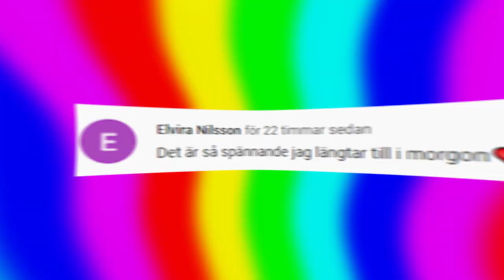OM 10 MINUTER SPRÄNGS YUMI *SPELMÄSTAREN & ELAKA KOCKEN SAMARBETAR*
SKICKA FANBREV TILL OSS:
Pandai AB
Utmarksvägen 1A
802 91 Gävle

Är den en förälder som vill ge ditt barn en videohälsning i födelsedagspresent, julklapp eller liknande? Nu kan du beställa videohälsningar från Tomu här